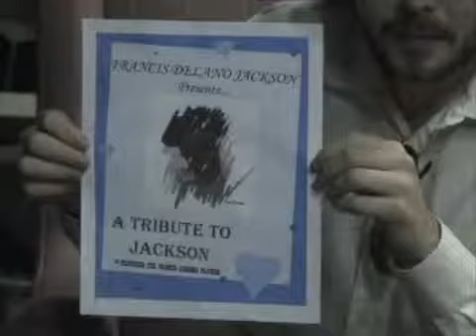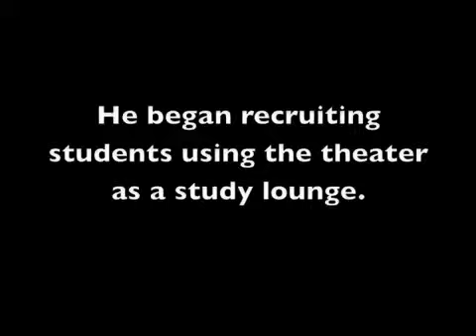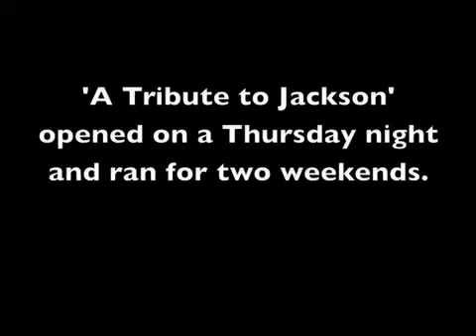Francis Jackson: Writer, Director, Actor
Francis Jackson is back and this time he means business. Show business. Follow Francis as he ventures into the dangerous world of theatre. Watch as he writes his own show, gathers his cast, and ultimately stages his final production.